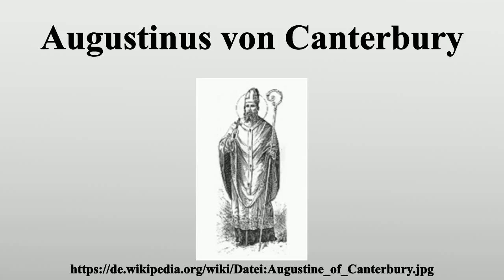Augustinus von Canterbury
Vielen Dank für Ihre Unterstützung:

Augustinus von Canterbury († 26.Mai 604 traditionell oder 605 nach Thorn) war der erste Erzbischof von Canterbury.Er wurde von Papst Gregor I.597 zu Æthelberht, dem König von Kent im südlichen England, gesandt, wobei er von Laurentius von Canterbury, dem späteren zweiten Erzbischof, begleitet wurde.

Bild-Copyright-Informationen
Urheber Info: Der ursprünglich hochladende Benutzer war Secisek in der Wikipedia auf Englisch